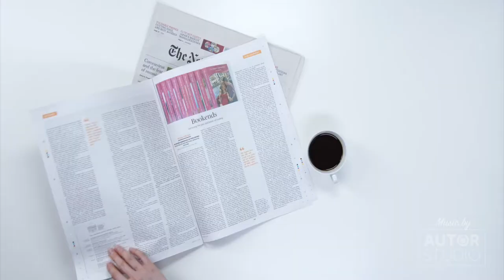Corporate Music Track – [City Life] from Autor Studio reel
An uplifting and inspiring song for people enjoying life in the city.

Custom music composition and production for your audiovisual project.

Marc Espejo (@productora.kromatix)
Fauxels
Bhargava Marripati
Pressmaster
Rodnae Productions (@rodnae.prod)
Mart Production (@mart.prod)
Peggy Anke (@peggy.anke)
Joe Valdes